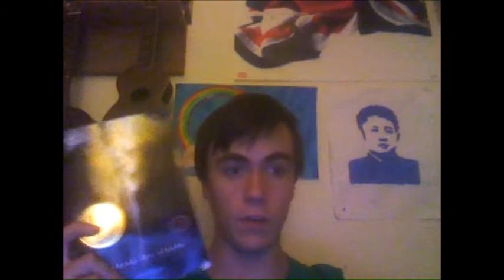we are poq 10 27 11 lame video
a boring one. big surprise!?